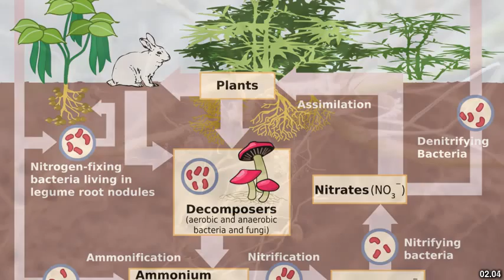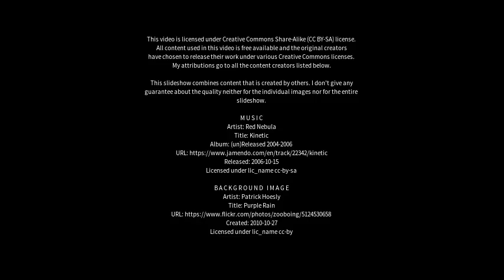Best places to visit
Best places to visit - Legume (Australia) Best places to visit - Slideshows from all over the world - City trips, nature pictures, etc.